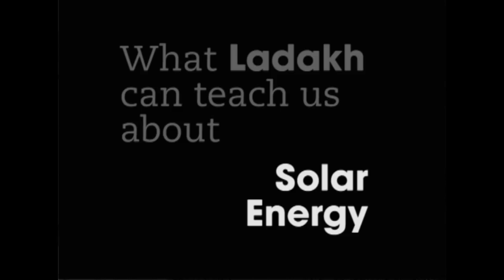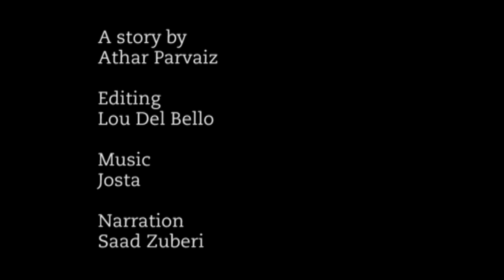A solar-powered future for India's Ladakh region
This audio slideshow shows how the Himalayan region is moving to energy independence while reducing emissions.